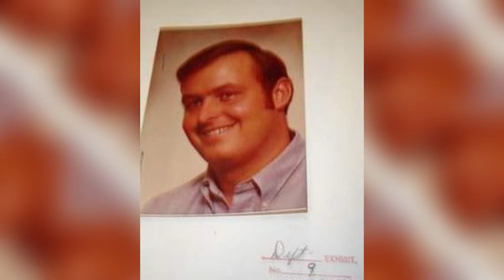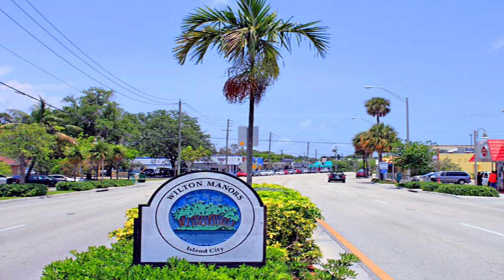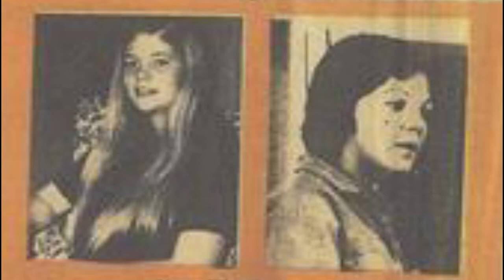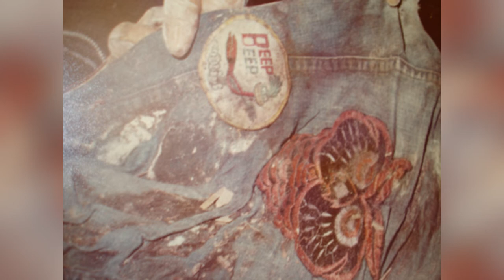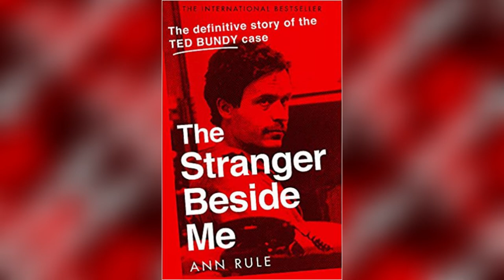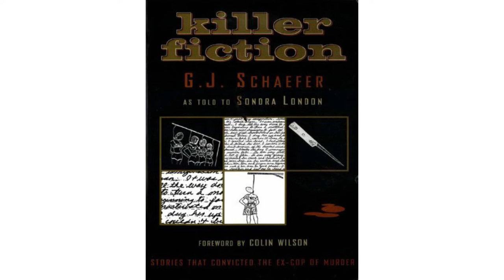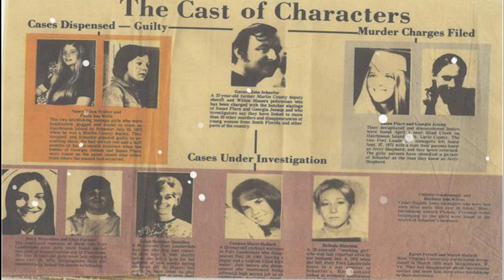El MISTERIOSO CASO de... GERARD SCHAEFER, el POLICÍA ASESINO 😱😱😱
Policía y asesino en serie: una combinación letal para que sus confiadas víctimas cayeran en su trampa. Valiéndose de su cargo para infundir a la vez respeto y confianza, entraba en contacto con mujeres jóvenes y atractivas, a las cuales amenazaba con un arresto ficticio, para seguidamente hacerse el bondadoso y “perdonarlas” proponiéndoles una cita, y una vez aceptada se dirigía hacia zonas boscosas y solitarias del Condado de Martin (Florida), para iniciar un ritual de torturas, humillaciones, violaciones que terminaba con el asesinato a puñaladas o de un disparo de las víctimas….. Sin embargo sus acciones pudieron comenzar mucho antes de su dedicación a la profesión policial…. Con una mentalidad torturada, por tendencias suicidas que posteriormente derivaron en instintos asesinos hacia las mujeres, a las que parecía odiar, se convirtió en uno de los asesinos en serie más activo de Estados Unidos.